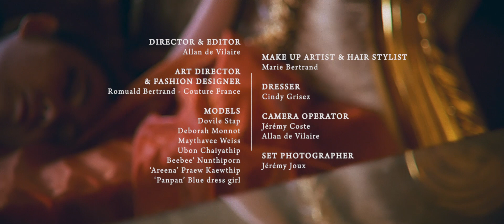Chapter Two - Seven days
CHAPTER 2 : En Thaïlande, chaque jour de la semaine est marquée par une couleur en symbole d'un dieu et d'une planète.  Découvrez dans le chapitre 2, la collection colorée sur le thème des jours de la semaine Thaï.